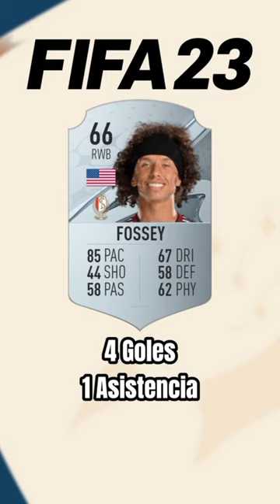Marlon Fossey (2020-2024)